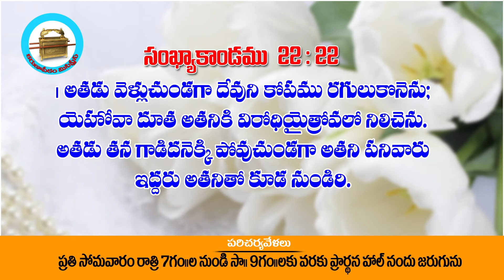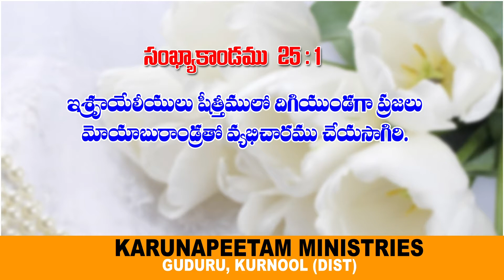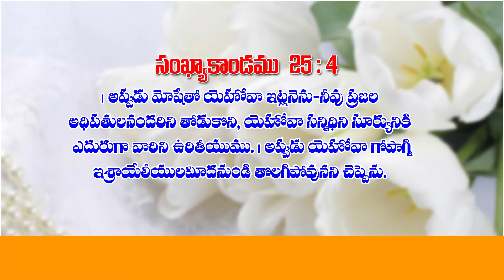Salomi 7 6 2018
karunapeetam ministries
Message by : Sis. M. V. Salomi garu
Topic : Durubodalu